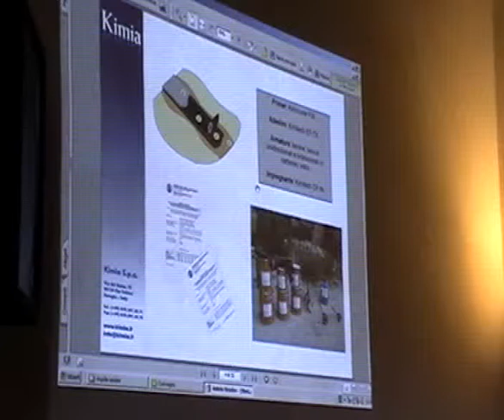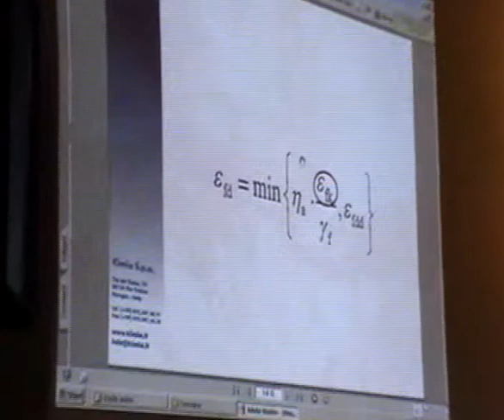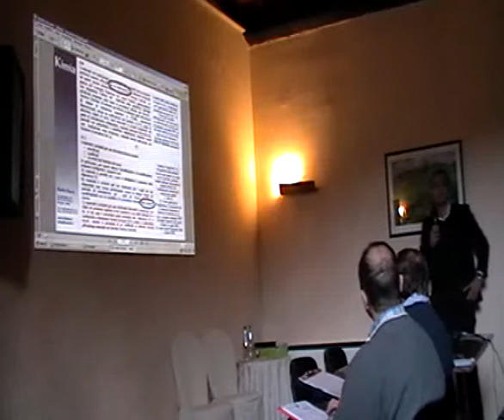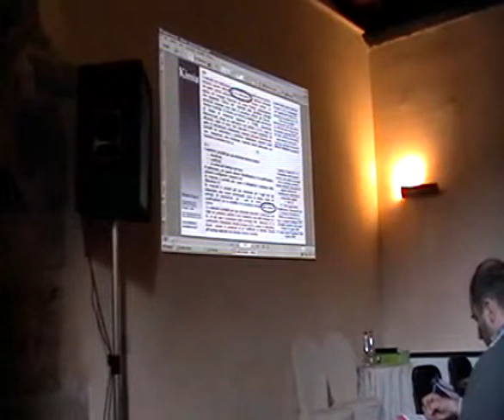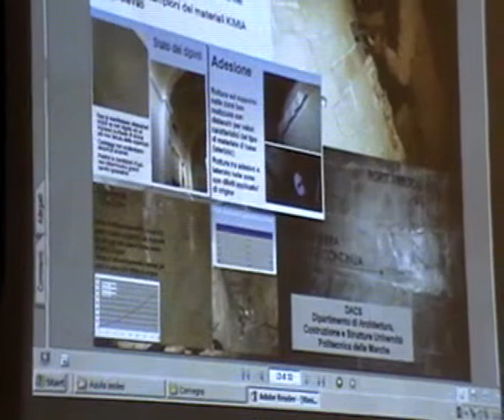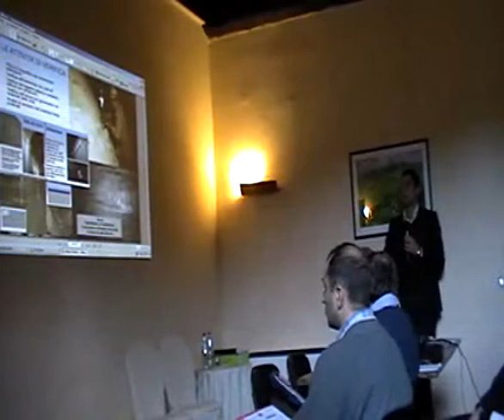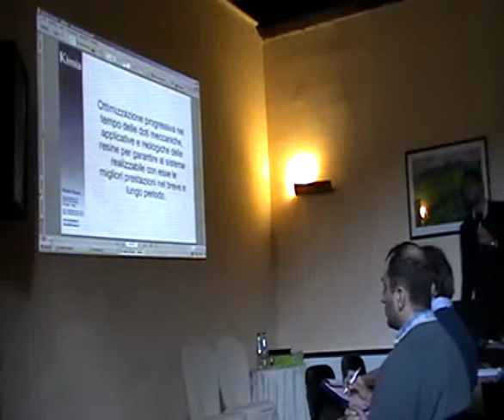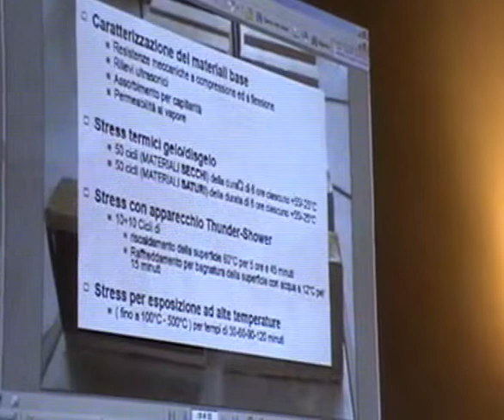Convegno L'Aquila (10/12)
Convegno 4/12/2010. Dott. Ing. Francesco Pugi (Aedes) - Dott. Ing. Diego Aisa (Kimia) (10/12)